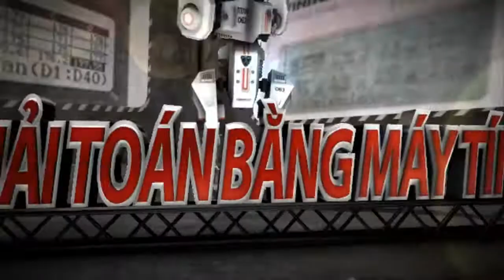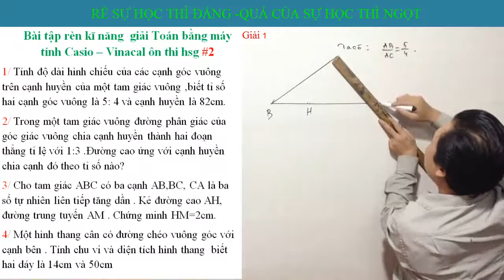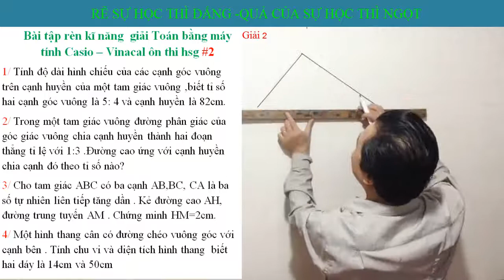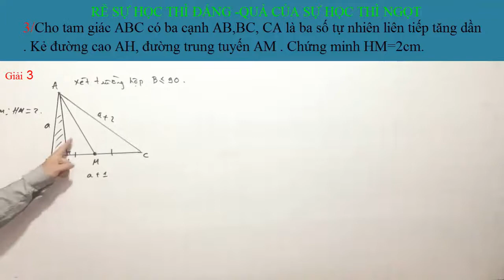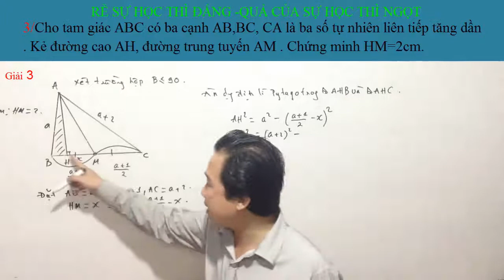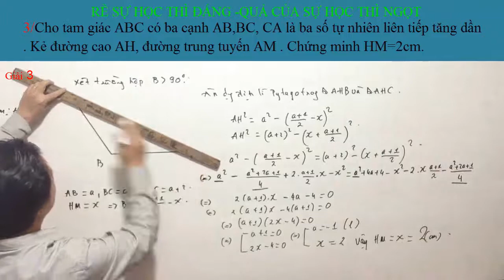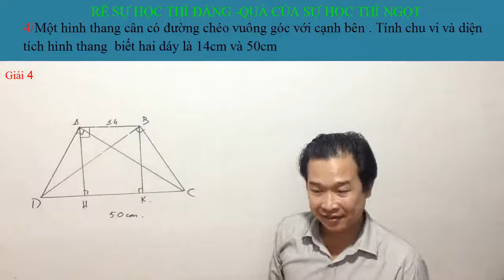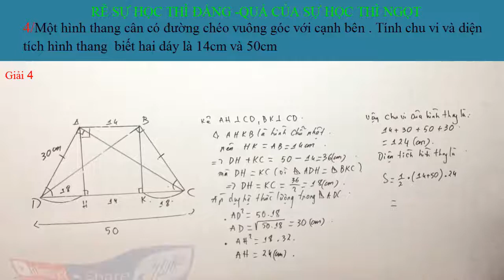Hình học nâng cao ôn thi HSG ( Hệ thức lượng ) Casio-Vinacal